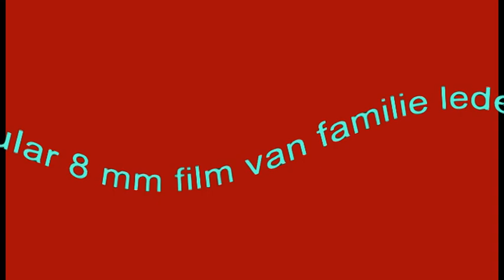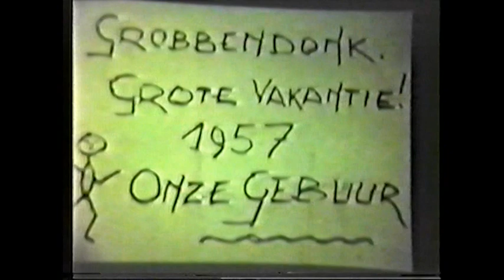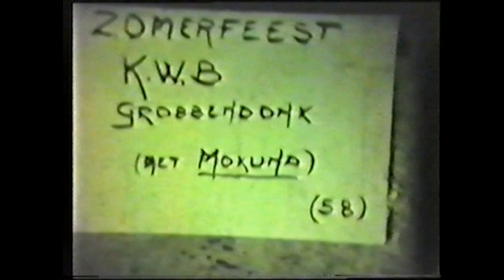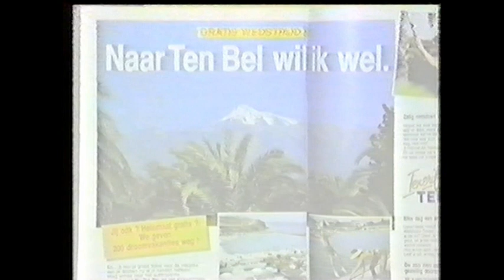oude films overname digital regular 8 mm van familie ledeganck de mayer de jaren 50 a 60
oude films van familie ledeganck beter bekent als de brusselaar  met in beeld fonske den ezel van vava frans boeckmans  martha anthonis  walter boeckmans josee boeckmans herman boeckmans lucienne boeckmans maria boeckmans  maria goormans rita goormans sonia goormans monique goormans martin goormans amelie jacobs jos goormans bijnaam den boemer jolle anthonis jef jacobs  ivonne jacobs fokke smits jef smits  de fanfare van grobbendonk en de brandweer  met meester hoefkens comandant en dirigent van de fanfare en nog vele andere